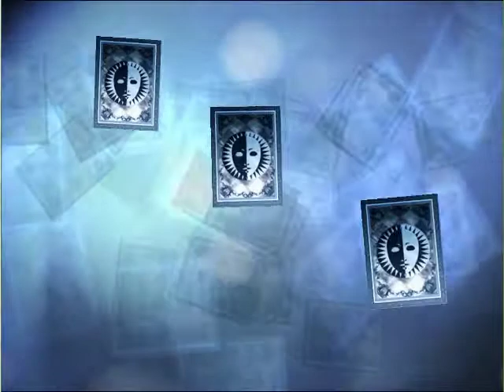Zagrajmy w Persona 3: FES! - To był maj... (#12)